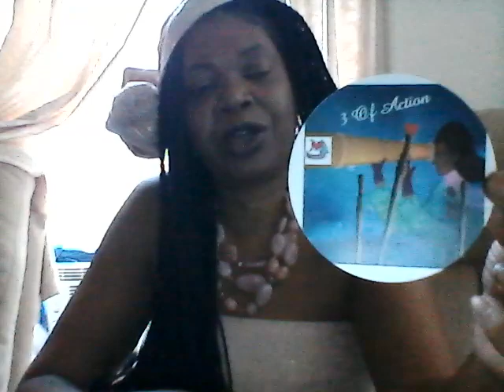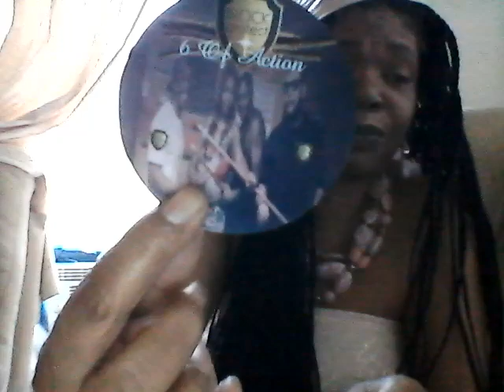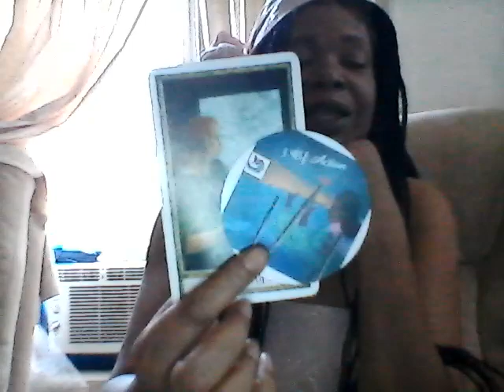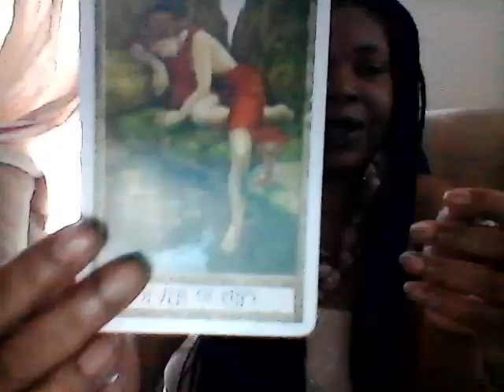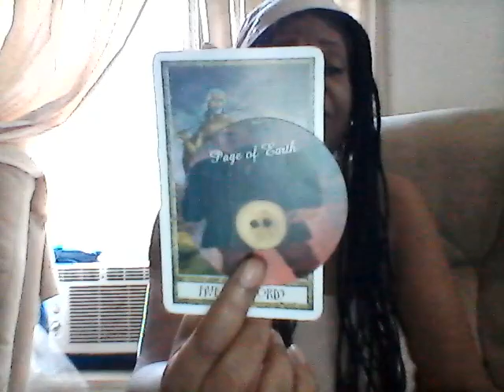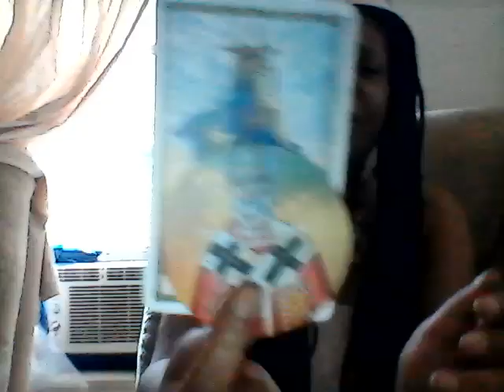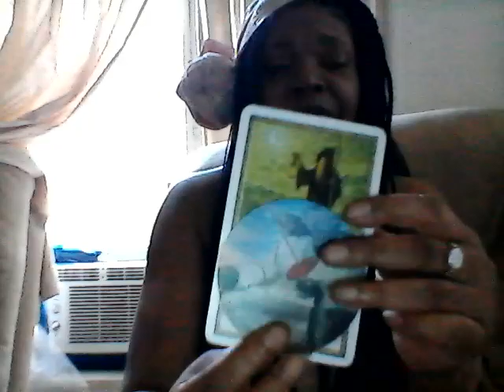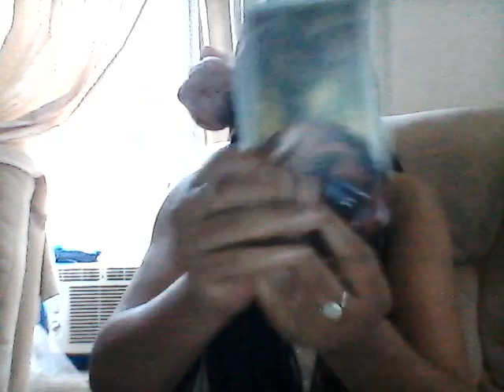CANCER SEPTEMBER 2018 MONTHLY LOVE READING, LET GO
*If you like to purchase my card decks go to my website and press the service tab and press my tarot decks:

*Skype: sandy.brown125

*Alternate payment is: GPay
All you need is a gmail account & debit or credit card.